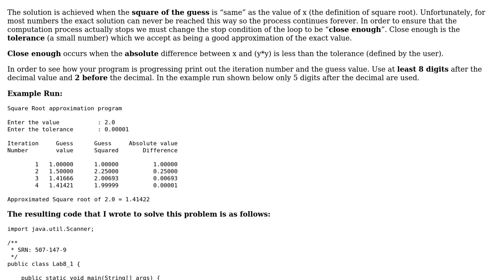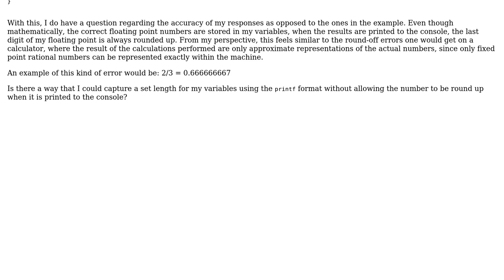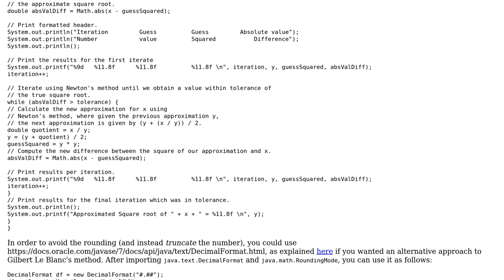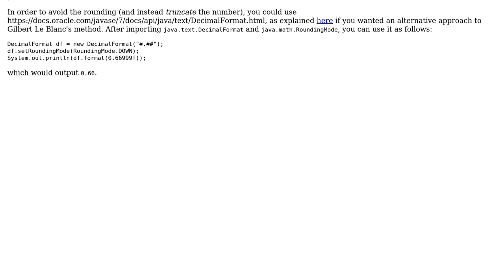Code Review: Square roots via Newton's method in Java (2 Solutions!!)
Code Review: Square roots via Newton's method in Java

With thanks & praise to God, and with thanks to the many people who have made this project possible! | Content (except music & images) licensed under CC BY-SA | Music | Images & others | With thanks to user htl user Gilbert Le Blanc user E's computer class and the Stack Exchange Network Trademarks are property of their respective owners. You are responsible for your own actions.